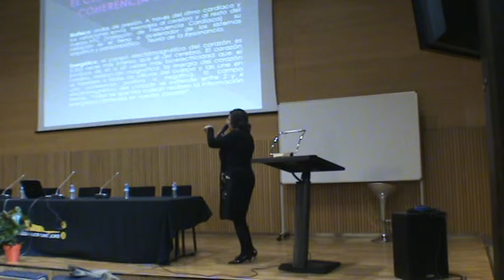3ª PARTE SEGUNDA PONENCIA EL LENGUAJE DEL CORAZÓN